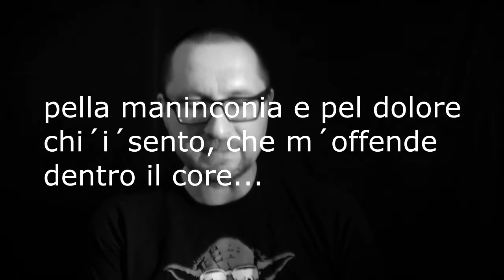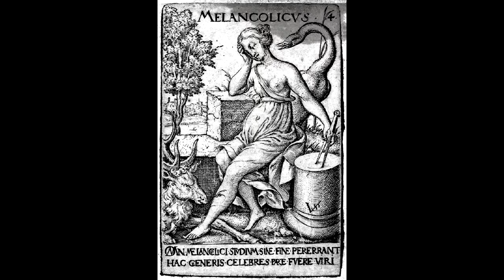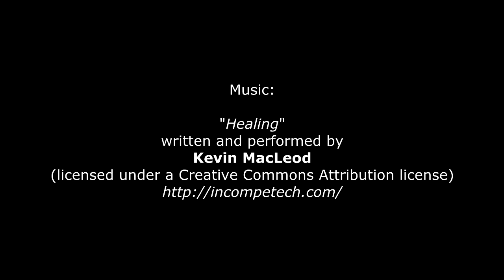Denk|Reisen|Extra - War das Mittelalter trist und verdreckt? (2/3)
Das verdreckte, karge und finstere Mittelalter ist mehr eine künstliche Konstruktion, die seit dem 19. Jahrhundert eine Weile geprägt wurde. Heute taucht sie nur noch in Hollywood-Filmen auf. Es gab im Mittelalter durchaus eine Affinität für morbide Themen und es gab Menschen, die in schlimmer Armut gelebt hatten - doch die gibt es heute auch. Das altertümliche "Vanitas" heißt heute "The Walking Dead" und aus der "Dame Melancholie" haben wir die "Depression" gemacht.